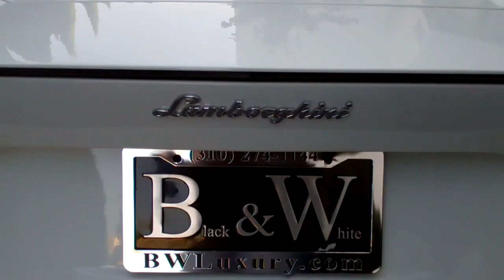Lamborghini Aventador in Beverly Hills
Spotted this white Lamborghini Aventador in Beverly Hills.